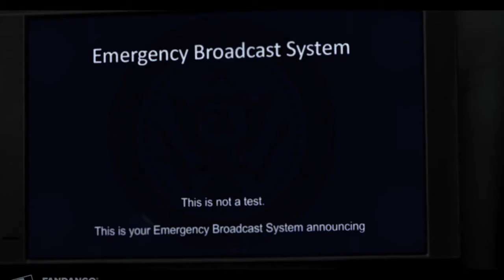BTS(방탄소년단): The Zodiac Killer | Official Trailer [HD] | Netflix FMV [CC] 「CRIME AU」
HopeChann's Note: This story contains a mature and vulgar theme I suggest not reading if you do not wish to view said themes.

My friend and I wrote this story and have not finished it yet due to writer block, if you have any ideas on how the story shall progress please put it in the comments.

The Story first 4 chapters have been uploaded to Wattpad if you would like to check that out I shall put the link further down in the description along with my socials.

Side note: I just want to take to this time to tell you all how much I appreciate all your likes, comments and views and honestly make my day knowing that something I created has been a joy to someone else, we are almost to 100 subscribers and honestly I didn't think I would have that much this quickly. Again thank you so much and I love you all

Democracy can only be a strong column for a significant amount of time. It won't be long until anarchy spreads through suburbia like an engulfing disease, consuming the order of humanity, invoking fear and a foreboding sense of dread to everyone that is involved. The human body, as it evolves can influence the mind from experiences. The exposure that the human race is now experiencing can abnormally affect the outcome of the lives of individuals.

In The year 3022, scientists believe that the neural influences from the day you were born can affect characteristics depending on their zodiac sign. Democracy has changed since that fatal day, The Zodiacs, ranked depending on their popularity gives life itself a vile and deteriorating way of hierarchy. Like a chessboard, the pawns falling victim to the new god's way of a systematic prison.

Video created by Corporal Shorty!

Big Hit Entertainment Co. Ltd. (on behalf of Big Hit Entertainment); CMRRA, Sony ATV Publishing, ASCAP, LatinAutor - SonyATV, Peermusic, LatinAutor - PeerMusic, UNIAO BRASILEIRA DE EDITORAS DE MUSICA - UBEM, LatinAutor, Broma 16, and 17 Music Rights Societies